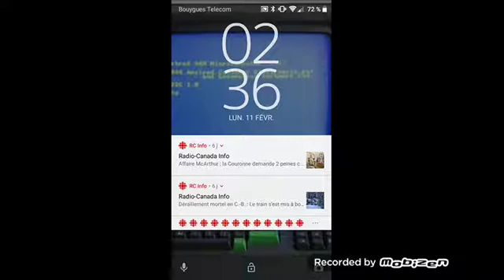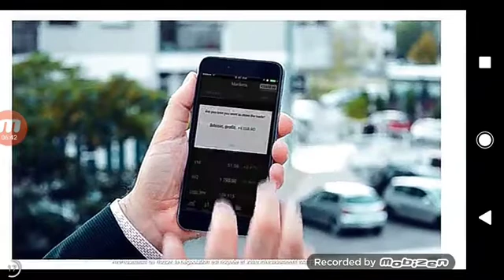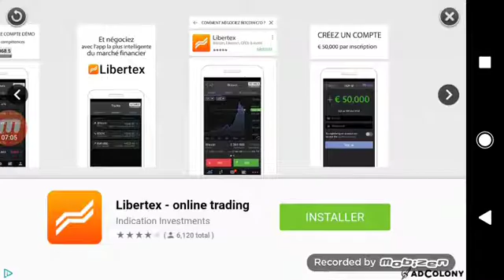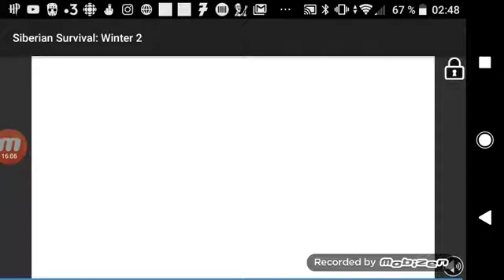siberian survival (step 1)